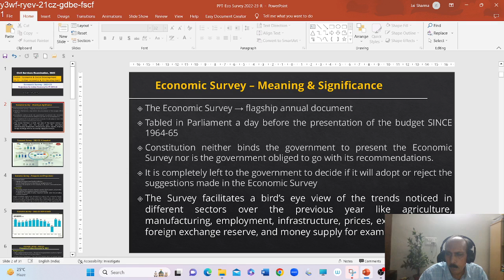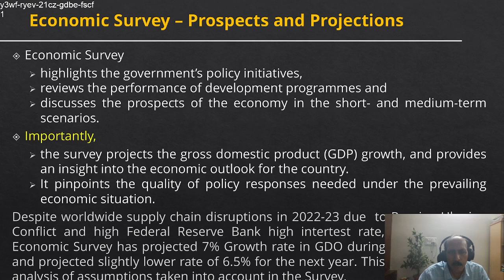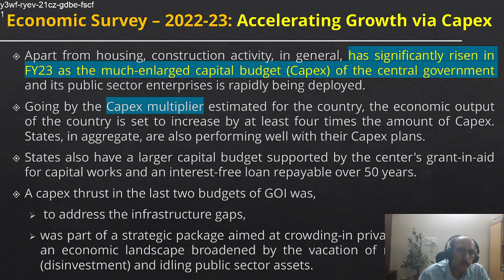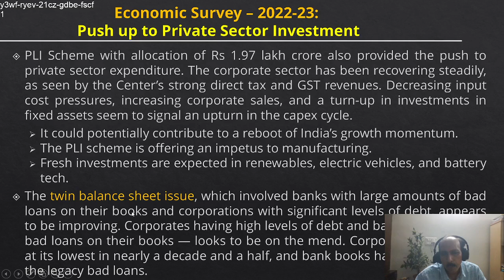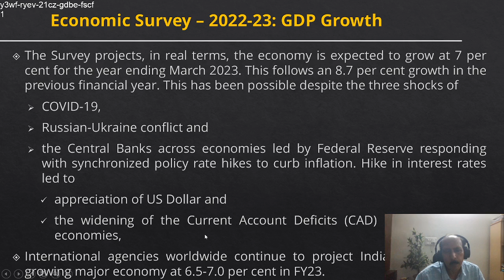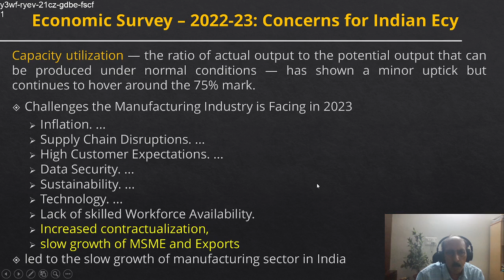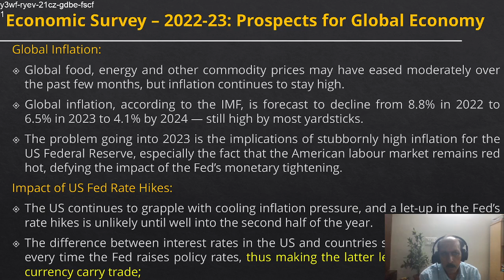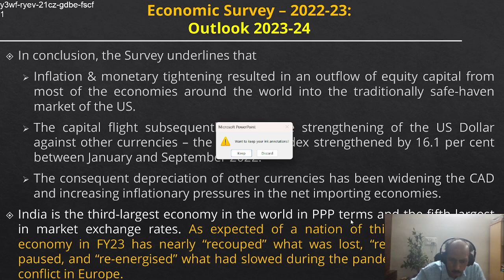Economic Survey Highlights 2022-23 | UPSC Economy | Budget | @sriramsiasofficical ​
In this video, we will provide an in-depth analysis of the Economic Survey Highlights for the year 2022-23, with a specific focus on the key economic indicators, such as GDP growth, inflation, and fiscal deficit. We will also discuss the major policy announcements made in the survey, including initiatives aimed at promoting job creation, boosting the manufacturing sector, and enhancing the ease of doing business in India.

1. 📌📌Presenting you the first-ever batch of Sriram’s IAS on Unacademy.
Kickstart your UPSC CSE 2024 preparation with Foundation batch of UPSC CSE 2024.

- Live classes by Top Educators of Sriram’s IAS
- Comprehensive English Courses as per the latest syllabus in 600 Hrs
- Dedicated Doubt Solving classes & Updated Current Affairs sessions.

2. 🔊🔊 Unacademy’s The Great Learning Festival is extended!
Offer can be availed from 1st May - 5th May 2023 only!

The Economic Survey is a significant report released by the Indian government every year that provides a detailed analysis of the country's economic performance over the past year and projections for the upcoming year. Aspirants appearing for the UPSC Economy exam need to have a thorough understanding of the highlights of the Economic Survey.

If you are an aspiring UPSC Economy candidate or simply someone interested in understanding the Indian economy, this video is a must-watch. We will provide you with a comprehensive overview of the Economic Survey Highlights for the year 2022-23 and equip you with the knowledge necessary to excel in your exams.